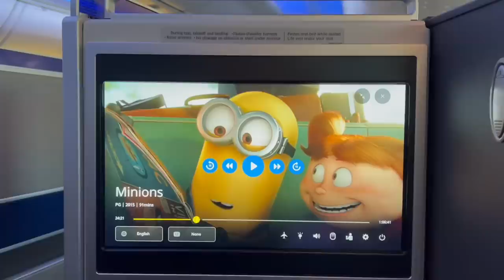FLYING FIRST CLASS TO EUROPE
Katrina takes you on her very first, FIRST CLASS flight to Europe! Go with Kat, Sam, Colby, and Stas as they travel through London, Wales, Ireland, and Belgium!

@ stasiavuu